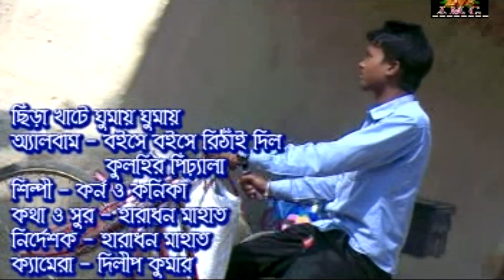Chira Khate Gumai Ghumai 🤣 ছিড়া খাটে ঘুমায় ঘুমায় 🤣 Purulia Karna Kumar New Song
Your Quaris -
purulia song,
Purulia New
purulia new song,
purulia gaan,
purulia gana,
New purulia bangla Song 2018
purulia dj,
konika karmakar purulia song
purulia video,
purulia song 2023,
purulia song new,
new purulia song,
new purulia video 2023,
new purulia song 2023,
new purulia video,
new purulia 2023,
kundan kumar,
kundal kumar new song,
shikari song,
shikari song purulia,
shikari purulia,
manbhum express,
manbhum express new video,
manbhum beats,
rmusicregional